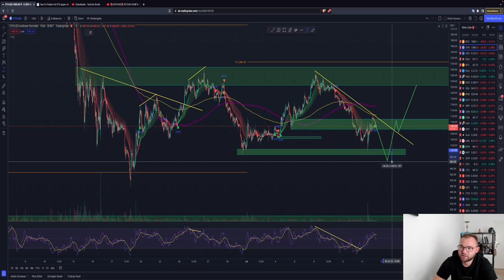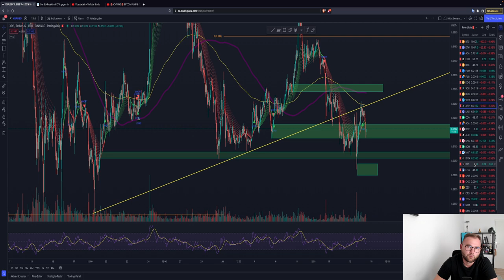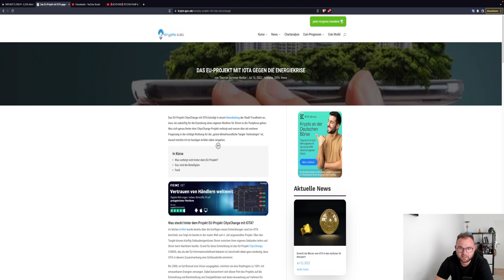🚨WARNUNG🚨BITCOIN NEXT 18.500 USD?🚨LIQUIDITÄT LIEGT UNTEN!TRENDWENDE? ETH RIPPLE Chartanalyse News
Timesteps:
00:00 Abo, Kommentar & Like nicht vergessen
00:30 Bitcoin
04:00 Ethereum